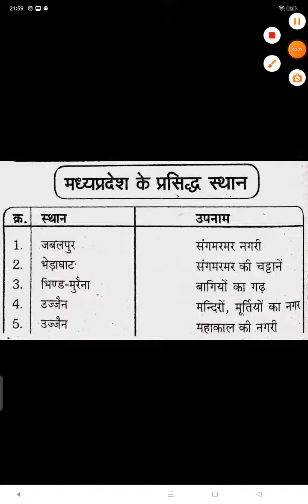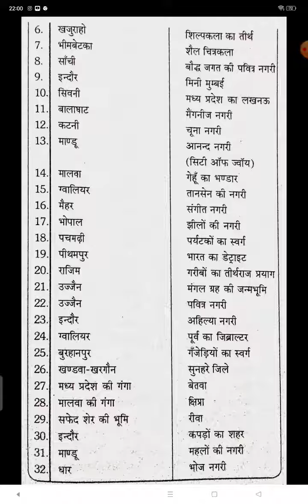MP Patwari Examination ।। मध्यप्रदेश के प्रमुख स्थान एवम् इसके उपनाम ।। MP GK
मध्यप्रदेश के प्रमुख स्थान एवम् इसके उपनाम

मध्यप्रदेश की प्रमुख जनजातीय
मध्यप्रदेश के प्रमुख पर्यटक स्थल
मध्यप्रदेश के प्रमुख ऐतिहासिक किले एवम् दुर्ग
मध्यप्रदेश में स्थित प्रमुख राजमहल
मध्यप्रदेश के प्रमुख मेले
मध्यप्रदेश के प्रमुख उत्सव एवम् समारोह
Madhya प्रदेश सामान्य ज्ञान
मध्यप्रदेश के प्रमुख खेल स्टेडियम
भारत की महत्वपूर्ण सामान्य जानकारी
मध्यप्रदेश सामान्यज्ञान
madhyapradesh general knowledge
मध्यप्रदेश सामान्यज्ञान
computer Gk
कम्प्यूटर सामान्यज्ञान
सामान्य विज्ञान
general science
MP Patwari Examination
सामान्य विज्ञान
जनरल science
बालविकास सामान्यज्ञान
child development MCQs
मध्यप्रदेश में परिवहन
सड़क परिवहन
रेल परिवहन
वायु परिवहन
मध्यप्रदेश में संचार के साधन
मध्यप्रदेश की जन गणना - 2011
मध्यप्रदेश के प्रमुख व्यक्तित्व
मध्यप्रदेश में सिंचाई avm inke उत्पादक क्षेत्र
मध्यप्रदेश की प्रमुख फसलें एवम् इनके उत्पादक क्षेत्र
मध्यप्रदेश के प्राचीन एवम् नवीन नाम
मध्यप्रदेश में जल विद्युत केंद्र
मध्यप्रदेश में वन सम्पदा
मध्यप्रदेश में तापीय विद्युत केंद्र
मध्यप्रदेश में खनिज एवम् इसके भण्डार
मध्यप्रदेश के प्रमुख अभ्यारण एवम् उनमें संरक्षित विशेष पशु पक्षी
मध्यप्रदेश की प्रमुख मिट्टियां
मध्यप्रदेश की प्रमुख नदियां
मध्यप्रदेश में नदियों के किनारे बसे प्रमुख शहर
मध्यप्रदेश के प्रमुख जलप्रपात
मध्यप्रदेश के प्रमुख शहरों के उपनाम
madhyapradesh general knowledge
madhyapradesh ke pramukh संभाग
मध्यप्रदेश सामान्यज्ञान
राज्य चिन्ह
राज्य प्रतीक
राज्य दिवस
numerical problem based on Quasi static Process
numerical problems based on N.T.P.
Ideal Equation
gas equation
boiler Efficiency
numerical problem based on steam boiler
separating calorimeter
numerical problem based on calculate the dryness Fraction of steam in separating calorimeter
wet steam
dry steam
super heated steam
numerical problem based on specific volume
universal Gas Constant
molar constant
Formation of steam
dryness fraction